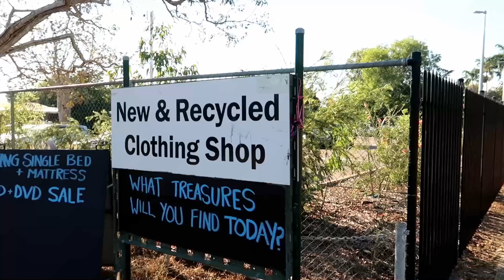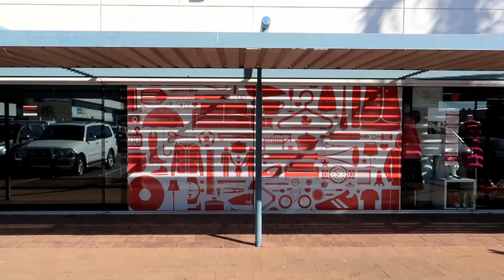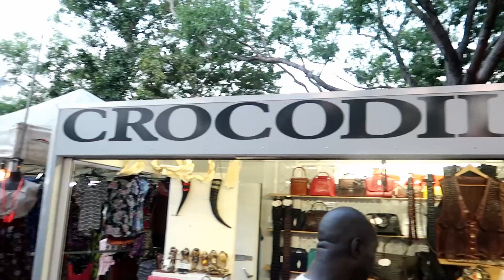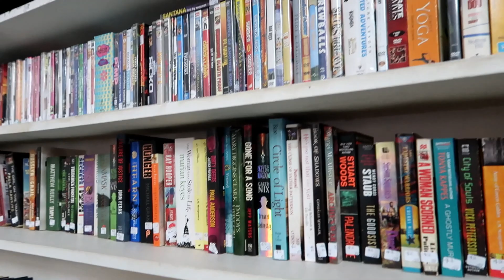Thrifting the N.T Australia Ebay Reseller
Welcome to Another episode of 2 Aussie Thrifters,

Come and join us in Darwin as we thrift our way around the beautiful Darwin an awesome holiday destination.

Don’t forget to send us a Postcard to go in the draw to win some awesome prizes: Bradley Kain & Jasmin Searle
Surrey Downs S.A 5126
Australia